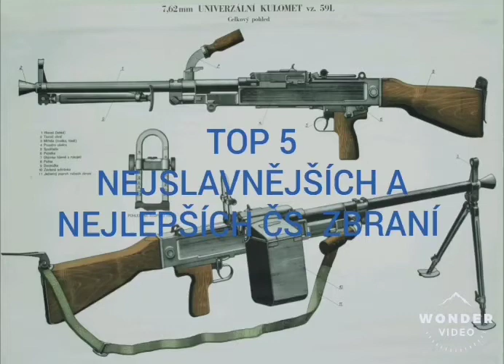Top 5 nejslavnějších a nejlepších čs. zbraní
NENÍ CO DODAT